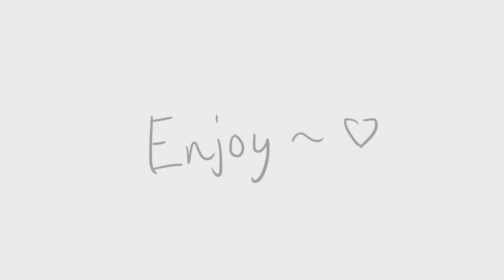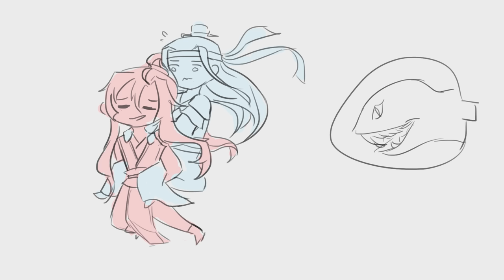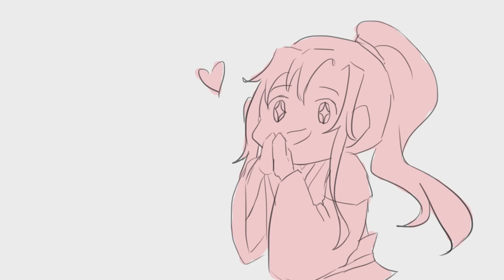[MDZS animatic] WangXian Crush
This has been in the works for a long time hasn't it? Hope ya'll will like it!